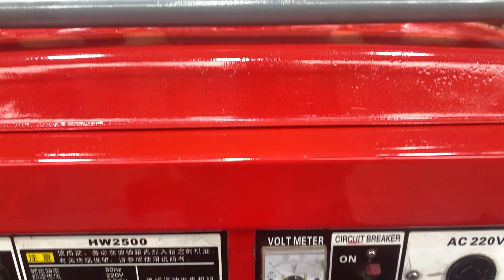💡Genius Boy Helps A Poor Farmer Restore A Rusted 5 5 KW Generator